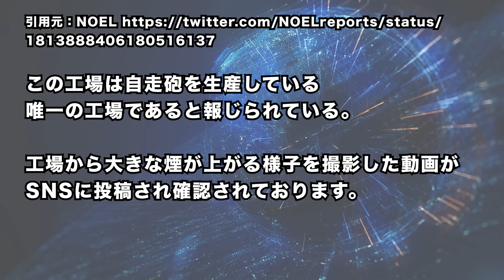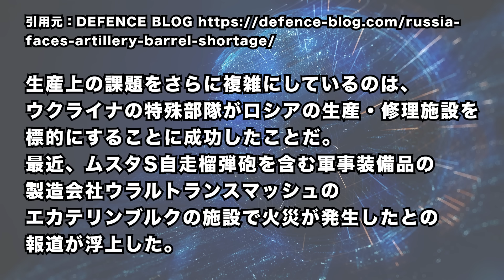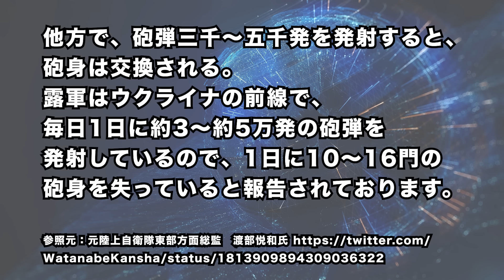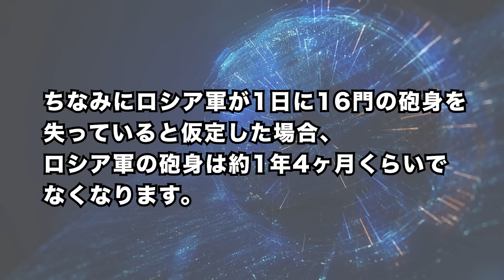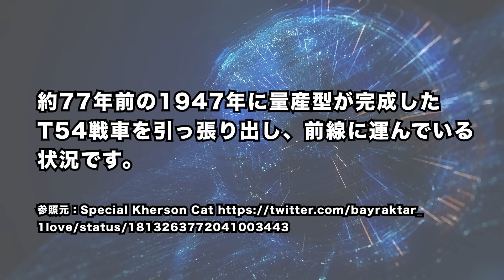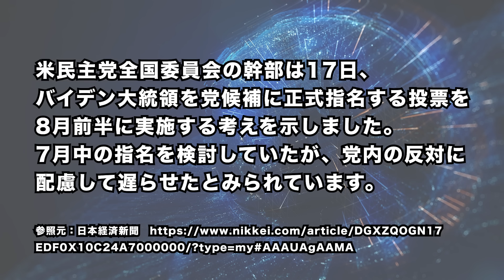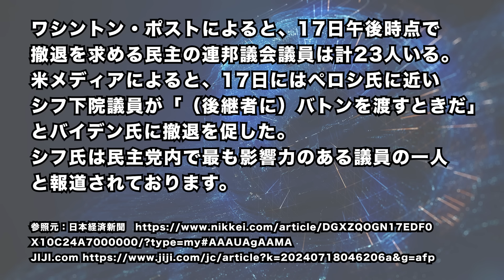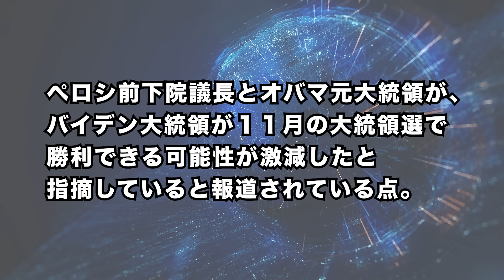2024/7/19 ウ軍,クリミア露軍基地を撃滅。露軍、深刻な〇〇不足で継戦不能に? ロシア唯一の 自走砲製造工場で大火災。米大統領選、バイデン氏撤退不可避か=オバマ氏とペロシ氏が事実上の撤退要請。